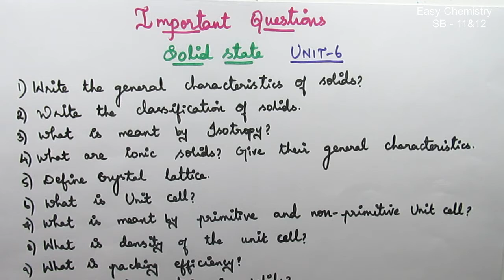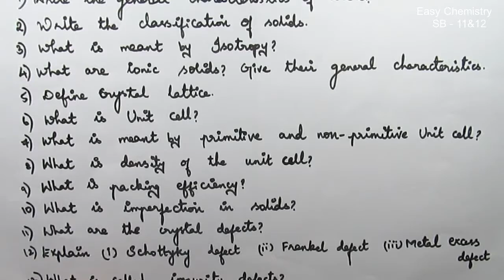Important questions in solid state/ Solid state/Unit 6/ Volume 1/ 12th new syllabus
Thirteen important questions in solid state in volume 1 text book